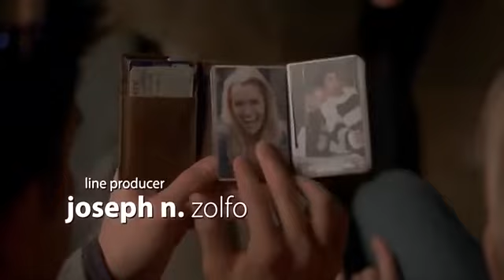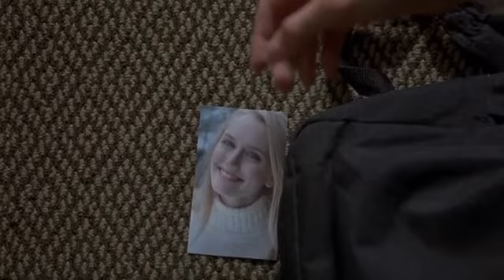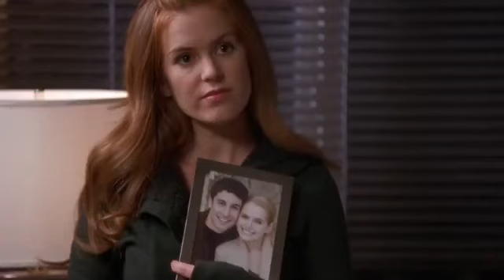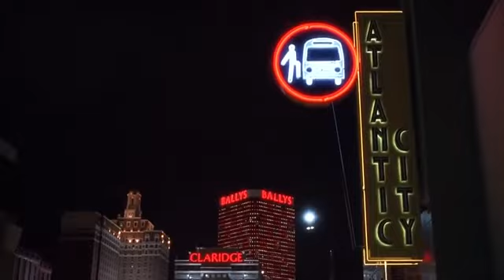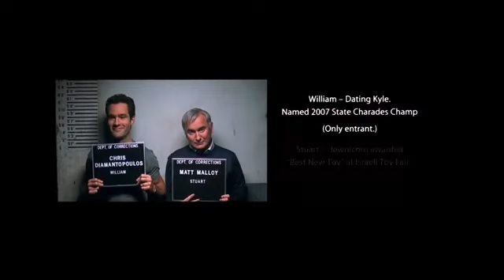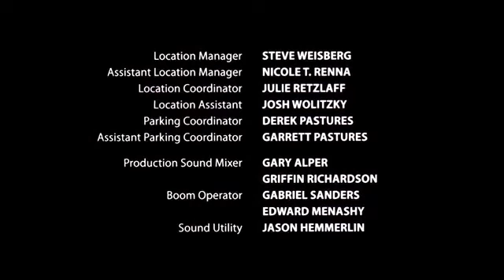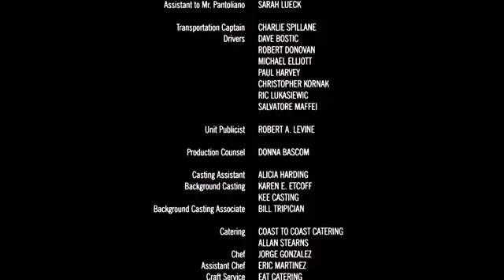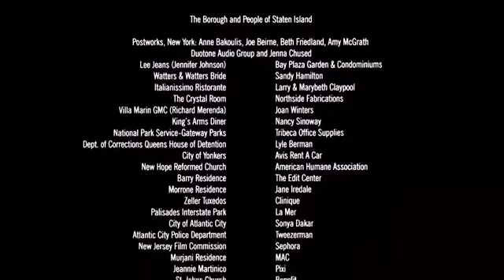Filmes De Comédia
Gostou do filme?